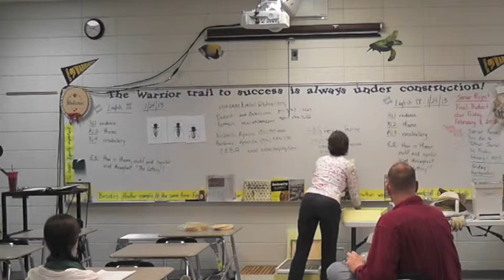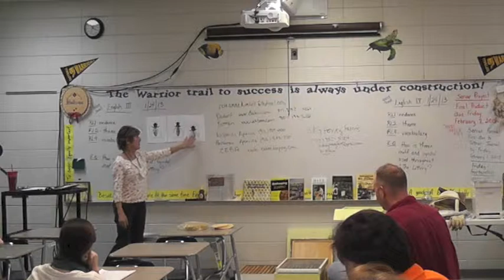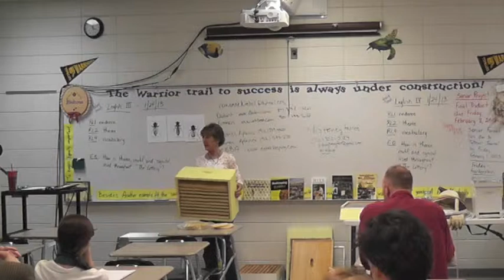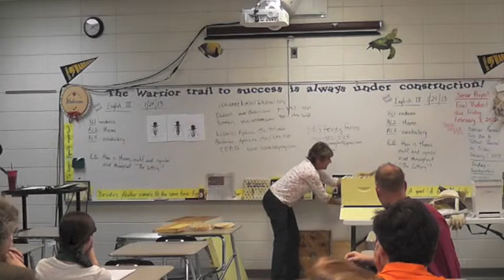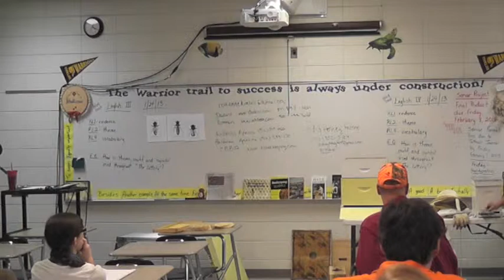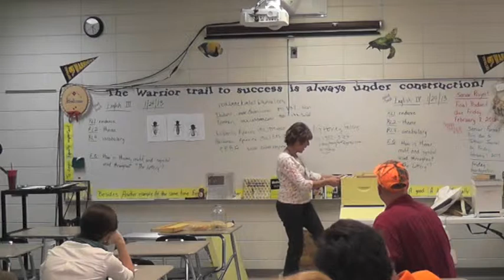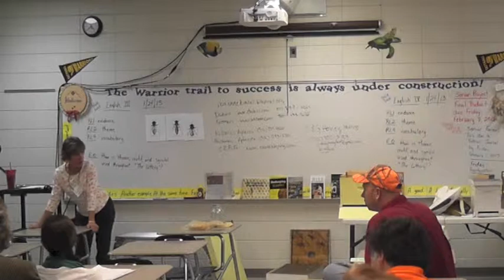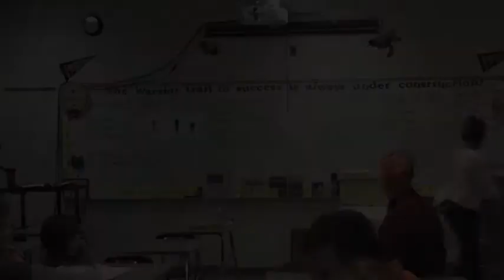Intro to Bee Keeping - Growing Local Conference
Roxanne Kimbell, certified bee keeper. teaches you about the basic equipment and knowledge needed to start bee keeping.